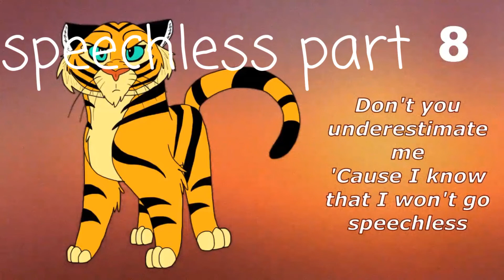Two map parts (copycat, speechless)